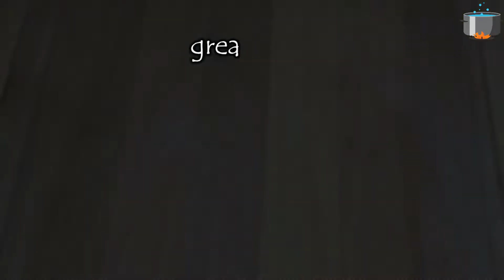Cream Cheese Coffee Cake/how to make Cream Cheese Coffee Cake/Cream Cheese Coffee Cake recipe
hi friend today i show you how make Cream Cheese Coffee Cake. this is very easy Cream Cheese cake recipe.